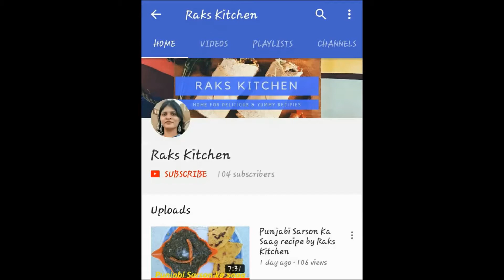Tiffin recipes /kids tiffin recipes/बचे हुए चावल से बनाये टेस्टी Schezwan fried rice recipe/Dinner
Ingredients;
2 cups cooked rice
1/2tsp ginger chopped
2tbsp garlic chippped
1 onion chopped
1/2 cup capsicum chopped
1/2 cup carrot chopped
3 tbsp corn
1 tsp soya sauce
2 tbsp schezwan sauce
1 tbsp vinegar
1tsp black pepper
1 green chilli chopped
salt to taste
refined oil
2 tbsp spring onion greens chopped

schezwan fried rice recipe in hindi,easy tiffin recipes,easy lunch box recipes,rice recipes,reuse of leftover rice
leftover rice recipes,how to make schezwan fried rice,fried rice recipe,